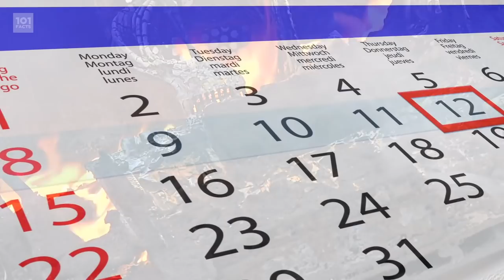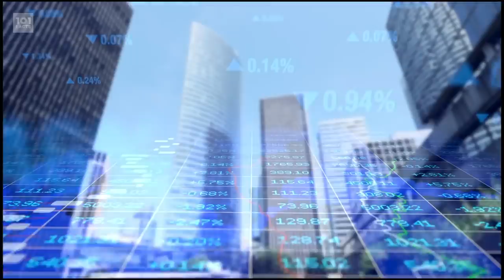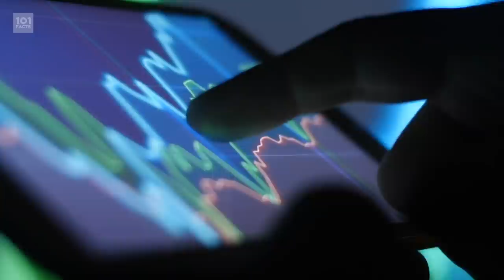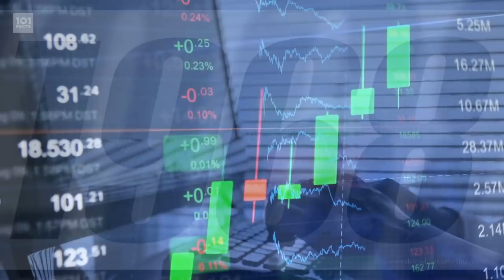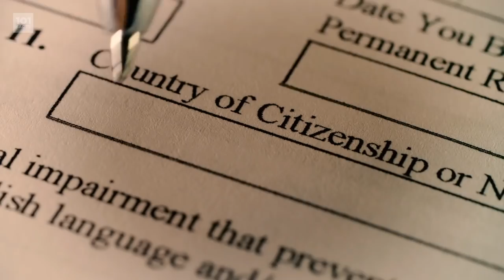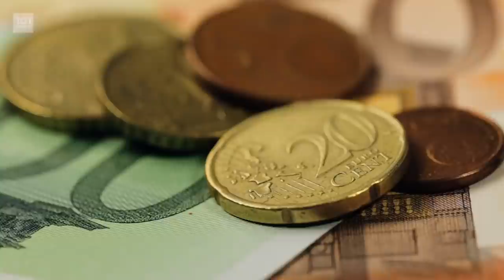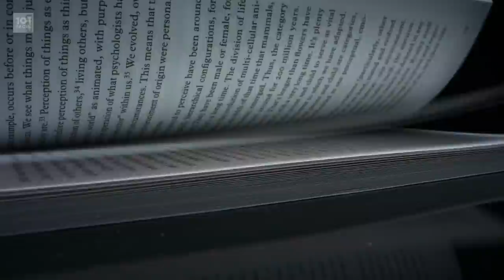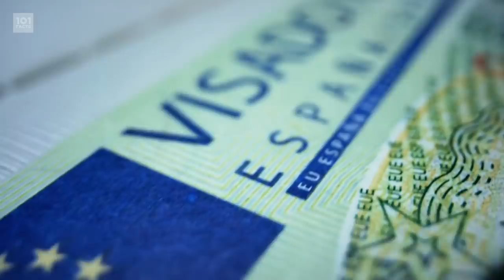101 Facts About The European Union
Greetings motherfactors! Today we're taking a look at a bit of a hot topic at the moment, The European Union. So let's learn together about where the EU came from, and what it actually does in 101 Facts About The European Union!